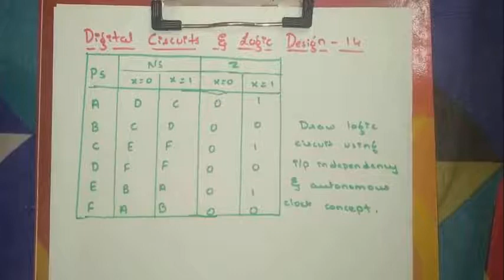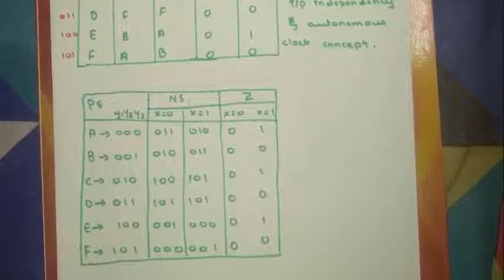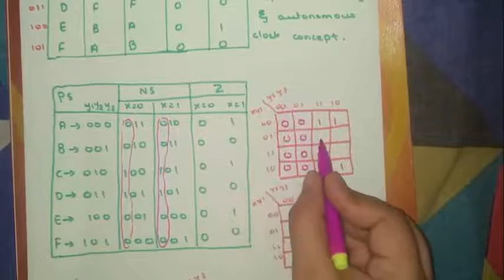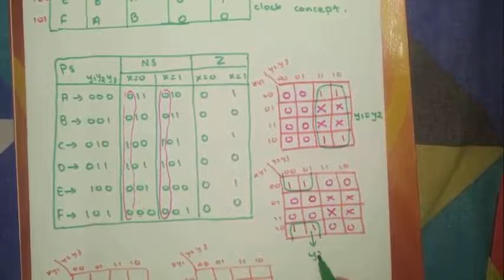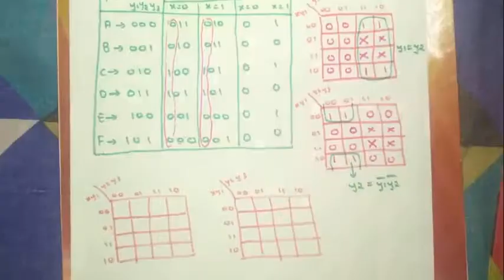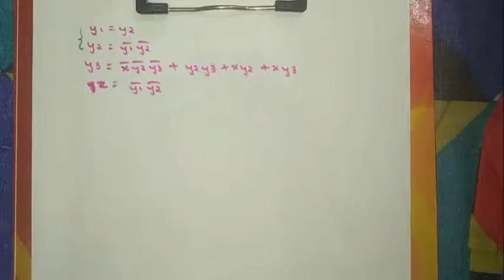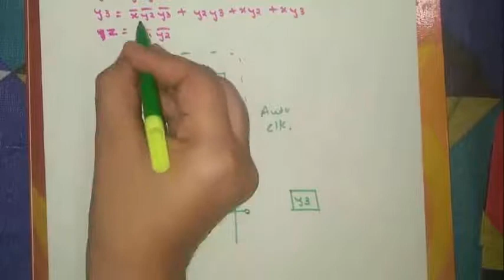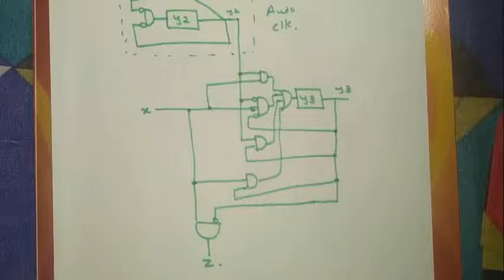Digital circuitd and logic design-lecture 14|Autonomous clock and input independence-Zvi Kohavi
Welcome to Engineering made easy ☺

This is problem is take from "Swirching and Finite Automata Theory" By Zvi Kohavi